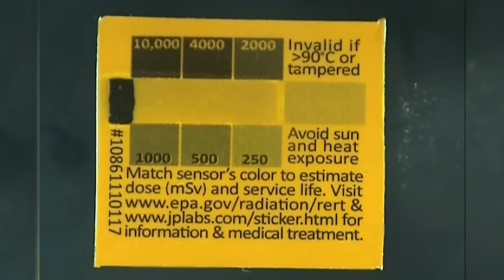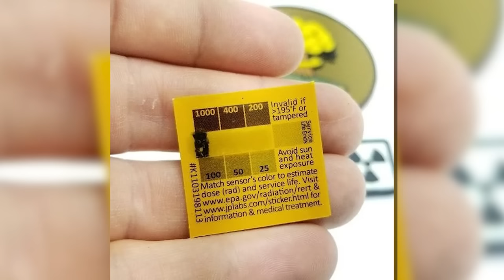How to get out of a speeding ticket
Got pulled over for speeding? Don't worry. In this video, I'm going to share some speeding ticket tips that will help you get out of that traffic ticket. Follow these simple steps, and you'll be on your way home with a smile on your face

Timestamps:

00:00 Intro
01:03 RAD Sticker
02:18 How to get out of SPEEDING TICKETS
03:31 PRO TIP
04:53 If you're a CIVILIAN, do this

The “CIA Secret” For Getting Out Of Speeding Tickets

Learn To Build The Ultimate "BUG OUT ESCAPE BAG."